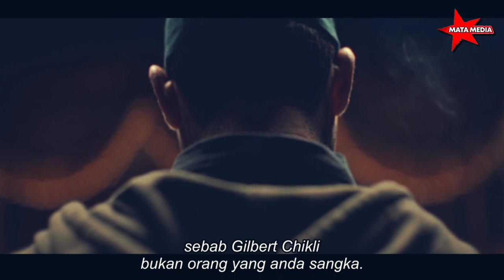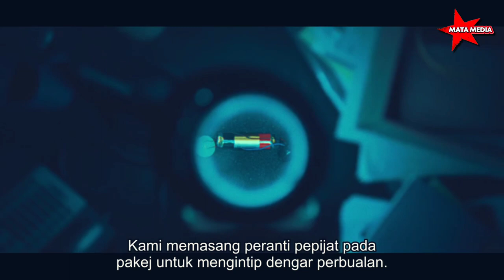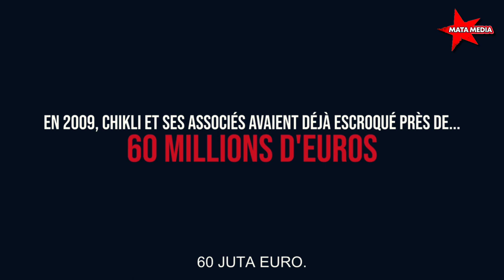KISAH PENIPU MENGAKU JADI MENTERI PERTAHANAN / Alur Cerita Film